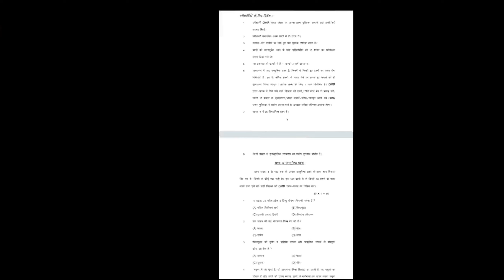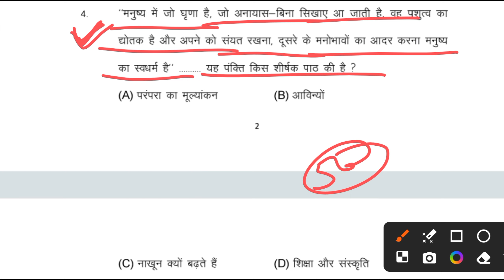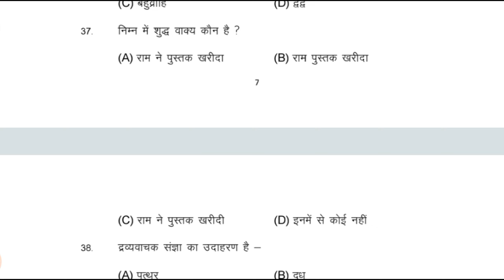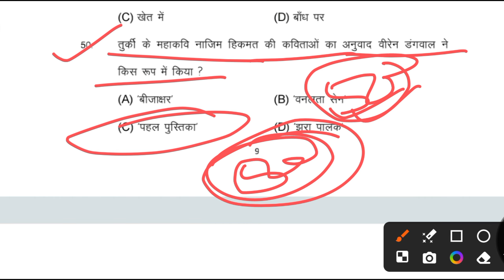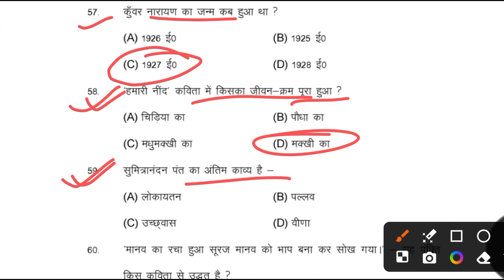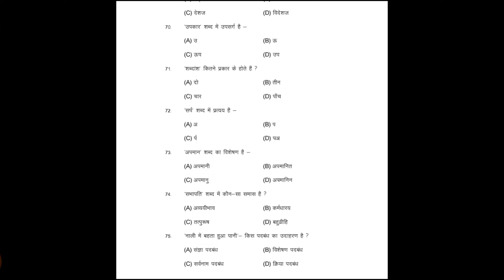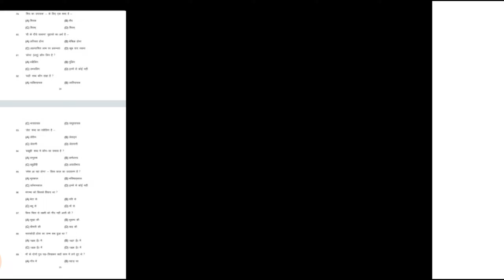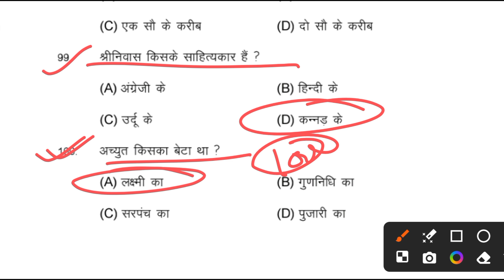Class 10th Hindi Viral Question Paper 15 February 2024 || BSEB Class 10th Hindi VVI Question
Bseb class 10th final exam all subject Question paper with answer key playlist 2024

आज हिन्दी का पेपर वायरल हो गया || Class 10th Hindi Viral Question 15 February 2024 || Bihar board
Class 10th Hindi Viral Subjective Paper 15 February 2024 | Bihar board Class 10 Hindi Original Paper
Class 10th Hindi Viral Question 15 February 2024 || Bihar board class 10th hindi Original paper 2024
15 February Hindi Class 10th Viral Question 2024 || Bihar board class 10 hindi Original paper Answer
15 February Hindi Class 10th Viral Question 2024 | Bihar board class 10 Hindi Original paper Answer
20 February Science Class 10th Viral Question Paper 2024 | Bihar board class 10 Vigyan Original pape
BSEB Class 10th Science Objective Question 2024 || Bihar board class 10 Vigyan Objective Answer key
BSEB Class 10th maths Objective Question 2024 || Bihar board class 10 Ganit Objective Answer key
bihar board class 10th science exam set-A 20 February 2024
bihar board class 10th science exam set-B 20 February 2024
bihar board class 10th science exam set-C 20 February 2024
bihar board class 10th science exam set-D 20 February 2024
bihar board class 10th science exam set-E 20 February 2024
bihar board class 10th science exam set-F 20 February 2024
bseb class 10th maths exam set-A 16 February 2024
bseb class 10th maths exam set-B 16 February 2024
bseb class 10th maths exam set-C 16 February 2024
bseb class 10th maths exam set-D 16 February 2024
bseb class 10th maths exam set-E 16 February 2024
bseb class 10th maths exam set-F 16 February 2024
bseb class 10th maths exam set-G 16 February 2024
bseb class 10th maths exam set-H 16 February 2024
bseb class 10th maths exam set-I 16 February 2024
bihar board class 10th maths exam set-J 16 February 2024
bihar board class 10th maths exam set-A 16 February 2024
bihar board class 10th maths exam set-B 16 February 2024
bihar board class 10th maths exam set-C 16 February 2024
bihar board class 10th maths exam set-D 16 February 2024
bihar board class 10th Science exam set-G 20 February 2024
bihar board class 10th Science exam set-H 20 February 2024
bihar board class 10th Science exam set-I 20 February 2024
bihar board class 10th Science exam set-J 20 February 2024
bihar board class 10th hindi exam set-A 15 February 2024
bihar board class 10th hindi exam set-B 15 February 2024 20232
bihar board class 10th sanskrit exam set-A 17 February 2024
bihar board class 10th hindi exam set-C 15 February 2024
bihar board class 10th hindi exam set-D 15 February 2024
bihar board class 10th hindi exam set-E 15 February 2024